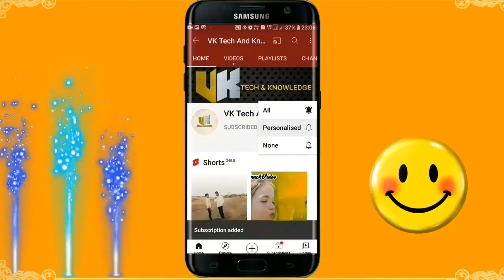Helicopter Sound No Copyright